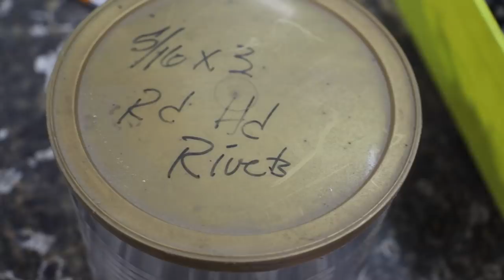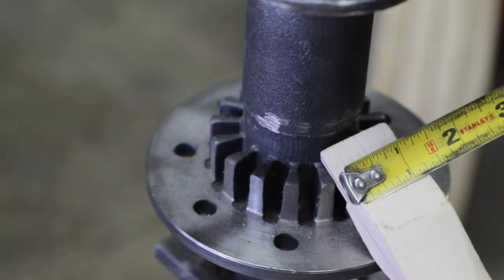Tree Trimming Mule | Roller Bearing Sarven Hubs | Engels Coach Shop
A mule that will stand on its back legs to reach tree leaves.  Also, the 1857 Sarven Patent hub has been modernized for Timken roller bearings.  I show the similarities and differences between the two centuries of design.

Many of you are interested in the tire bolts and rivets I use in my videos. Since I use a large number of these, I do keep them in stock.

Some informative books on the Carriage Trade:
Carriage Terminology: An Historical Dictionary
The Brewster Story
Practical Carriage Building
Wheel making: Wooden Wheel Design
Carriage and Wagon Axles
An Interesting account of an early English Wheelwright Shop
The Wheelwright Shop, in Kindle form

Misc. items I get frequent inquiries for:
3M spray adhesive I use
The Rasp I like to use
The Rebar Leatherman I use
The silk scarf I wear
My metal marking pencil
Metal marking pencil refills